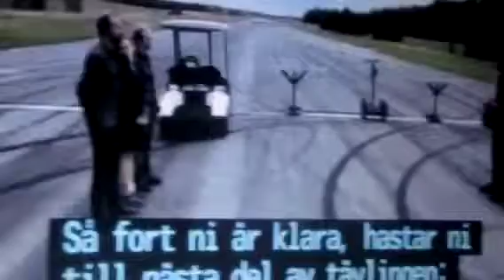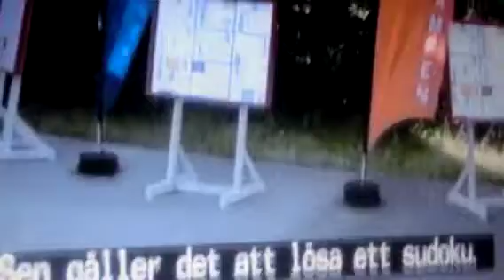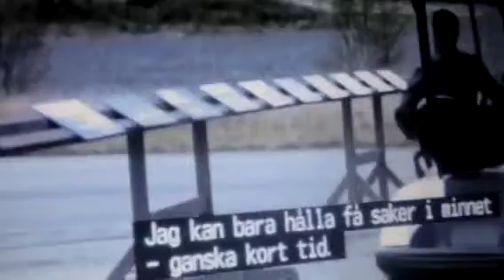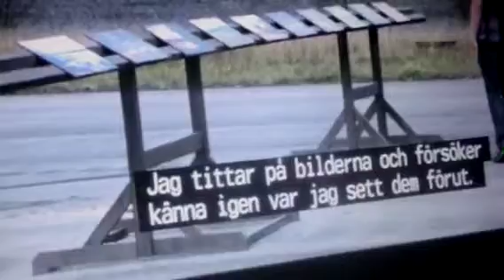Amungens Vågor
Musik Jonh Hedberg, Inspelning Börje O Nilsson